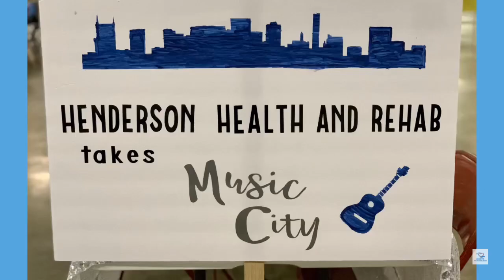Senior Olympic Games 2019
Henderson Health Care competes in the TN Senior Olympics.